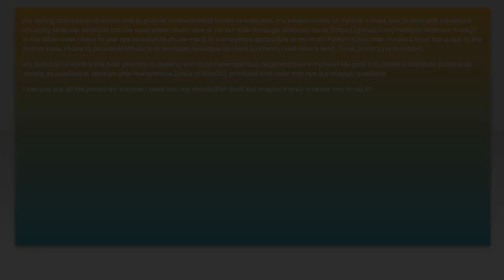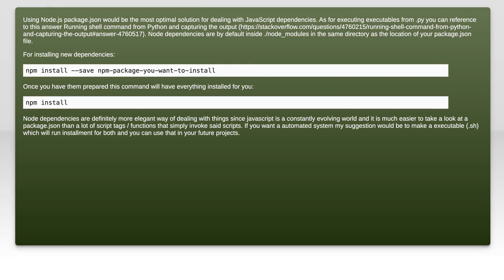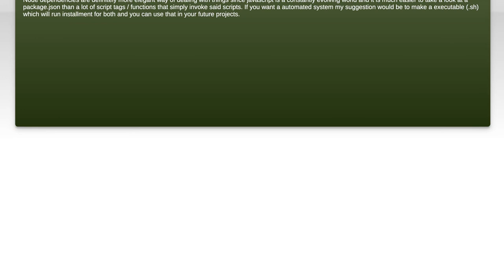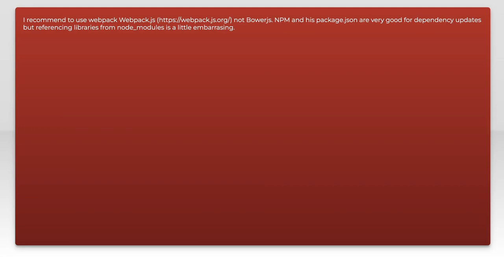How to Manage JavaScript Dependencies in Your Python Project Effectively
In today's fast-paced development environment, managing dependencies across different programming languages can be a daunting task. In this video, we will explore effective strategies for integrating JavaScript dependencies into your Python projects. Whether you're building a web application or a data-driven tool, understanding how to streamline this process will enhance your workflow and improve collaboration between teams. Join us as we dive into best practices, tools, and tips to ensure your projects run smoothly and efficiently.

Today's Topic: How to Manage JavaScript Dependencies in Your Python Project Effectively

Related to